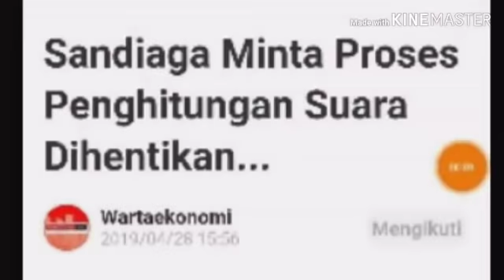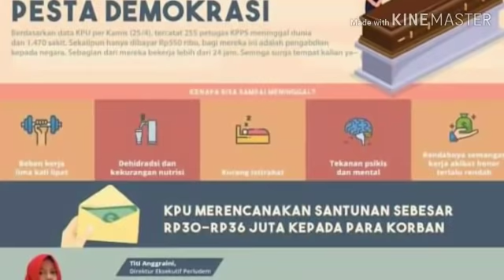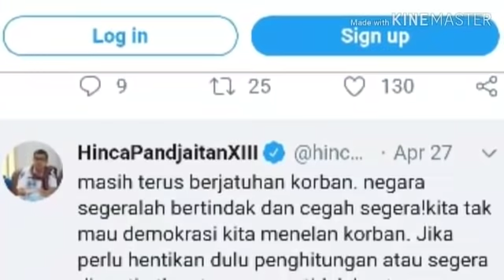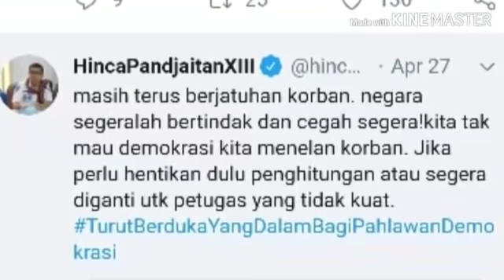SANDI MINTA PROSES PENGHITUNGAN SIARA DIHENTIKAN;BANYAK K0RRB4N JIWA;PILPRES 2019;KPPS;KPI;PEMILU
Pasangan Prabowo Subianto dalam Pemilihan Presiden 2019, Sandiaga Uno, menyepakati usulan Sekretaris Jenderal Partai Demokrat Hinca Panjaitan supaya proses penghitungan suara Pemilu 2019 dihentikan sementara.
Menurut mantan Wakil Gubernur DKI ini, usulan yang disampaikan Hinca melalui akun Twitternya, masuk akal karena ratusan petugas KPPS telah menjadi korban dari proses penghitungan yang melelahkan.
"Ini (banyaknya korban dari proses Pemilu 2019) mungkin sudah jadi bencana ya, dan saya sepakat (usulan Demokrat)," ujar Sandi usai silaturahmi dengan relawan M-16 di kawasan Kebayoran Baru, Jakarta Selatan, Minggu, (28/4/2019).
Sandi menilai tahapan finalisasi hasil Pemilu 2019 harus dikaji karena salah satu tahapan paling krusial dari hajatan demokrasi itu justru membuat banyak korban penyelenggara berjatuhan. Data KPU menunjukkan 272 petugas KPPS tercatat meninggal, dan lebih dari seribu sakit.
"Apabila diteruskan seperti ini, korban terus berjatuhan, proses ini menjadi seperti killing field," ujar Sandi.
Sandi mengungkapkan, pengkajian harus bisa mengungkap sebab dari Pemilu malah membuat banyak korban berjatuhan. Sandi menegaskan bahwa Pemilu seharusnya tidak hanya diselenggarakan secara jujur dan adil saja, namun juga sehat, tanpa ada pihak yang menderita secara fisik karena perhelatan itu.
"Menurut saya secara fundamental ada yang salah. (Pemilu itu) bukan jujur, adil, bermartabat saja, tapi juga sehat," ujar Sandi.
Sebelumnya, Hinca menyampaikan bahwa pemerintah harus mengambil sikap terkait terus berjatuhannya korban dari penyelenggara Pemilu. Salah satu hal yang diusulkan adalah penghentian sementara proses penghitungan suara.
"Masih terus berjatuhan korban. negara segeralah bertindak dan cegah segera! kita tak mau demokrasi kita menelan korban. Jika perlu hentikan dulu penghitungan atau segera diganti utk petugas yang tidak kuat. TurutBerdukaYangDalamBagiPahlawanDemokrasi," cuit Hinca.